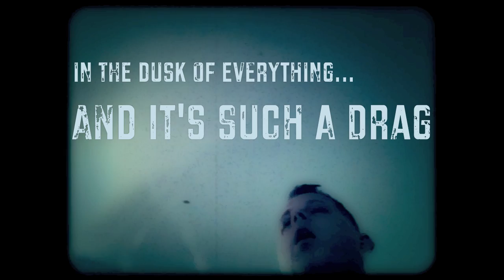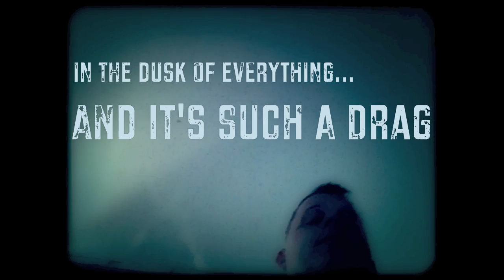Matthew Ryan - And It's Such A Drag (Track 4 from In The Dusk Of Everything)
And It's Such A Drag is available on the album In The Dusk Of Everything

Release date for album: 10/30/12

And It's Such A Drag

who loves you
more than me
and who gave you
all that he had
and who can make you laugh
and smile like that
and who could break your heart
at the drop of a hat
who paid the rent before you were famous
who warned you that it steals
now you talk about the past like it was just some waiting room
and you talk about me like i was just another one of your deals

and who wanted you
before all this
and who held the girl
when no one gave a shit
who can tell the truth now darlin'
and who can tell a lie
who said they could never understand how people became monsters
and if that ever happened to you you'd rather lay down and die
who loved you
more than me
and who couldn't care less
now that i see

ah my valentine
you're poisoned now
seems the heart i knew
is gone, a plow
and you can walk away
like it's such a drag
that i should have something to say
after all that we knew and had
It don't even make you sad

Written by Matthew Ryan / Copyright Plastic Violin 2012
Performed by Matthew Ryan (Voice, Acoustic Guitar, Electric Guitar and Harmonica) and David Ricketts (Organ, Synth, Tremolo Guitar, Cello, Bass and Piano)